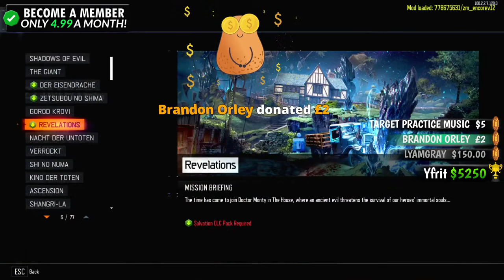TERMINAL but its been remastered into a MINECRAFT zombies map...